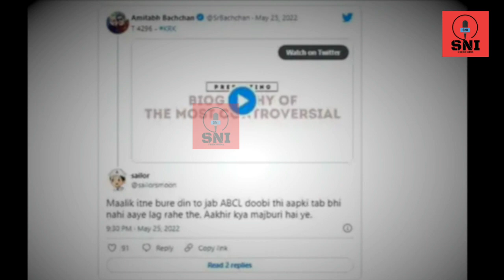Amitabh Bachchan को बुरी तरह ट्रोल किया गया, KRK की किताब कर रहे थे लॉन्च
amitabh bachchan news,
amitabh bachchan news today,
krk,
krk book launch,
krk latest news,
amitabh bachchan krk,
amitabh bachchan troll,
disha vakani come back in taarak mehta,
disha vakani latest news,
disha vakani baby,
disha vakani second baby,
disha vakani news,
disha vakani daughter,
disha vakani return in taarak mehta,
munmun dutta leave tmkoc,
munmun dutta viral news,
munmun dutta quit tmkoc,
munmun dutta quit taarak mehta ka ooltah chashma,
shailesh lodha new show,
shailesh lodha new video,
shailesh lodha new kavi sammelan,
asit Kumar Modi on shailesh lodha,
asit kumar Modi latest interview,
shailesh lodha quit,
shailesh lodha news,
shailesh lodha quit tarak mehta ka ooltah chashma,
shailesh lodha quit taarak mehta ka ultah chashma,
Imran Khan bollywood,
Imran Khan news,
Imran Khan actor kaha hai,
Imran Khan actor bollywood,
bollywood update,
bollywood news,
bollywood news live,
bollywood videos,
Imran Khan wife,
avantika Malik,
prabhas,
salaar,
salaar movie,
radheshyam,
radheshyam film,
kangana ranaut ananya pandey,